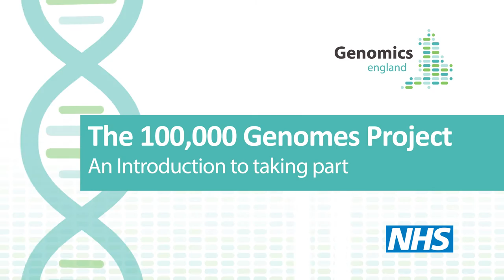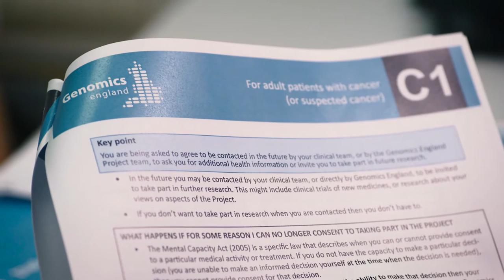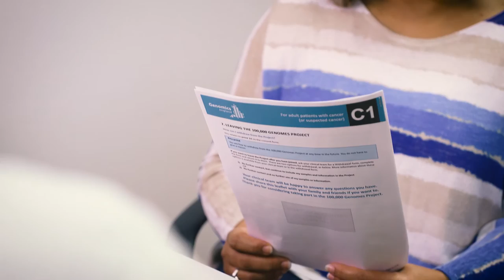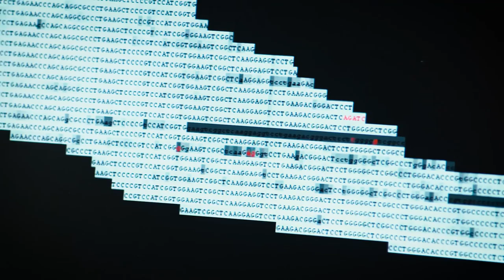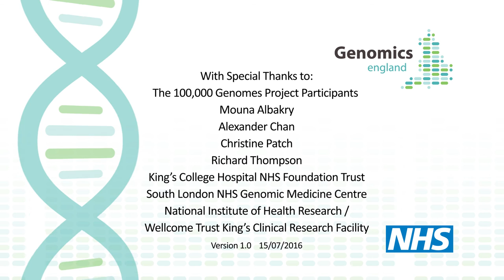The 100,000 Genomes Project - An Introduction to Taking Part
This video covers the main issues people are asked to consider when thinking about taking part. Thank you to everyone involved in making this video, especially the patients and participants. All of the patients filmed are participants in the 100,000 Genomes Project, apart from Mouna Albakry who plays a recently diagnosed cancer patient. We'd also like to thank King's College Hospital NHS Foundation Trust, South London NHS Genomic Medicine Centre, Christine Patch, Richard Thompson and Alexander Chan.

* This video (v1.0 15/07/2016) has been approved by a Research Ethics Committee (REC) for use when consenting patients in the 100,000 Genomes Project.